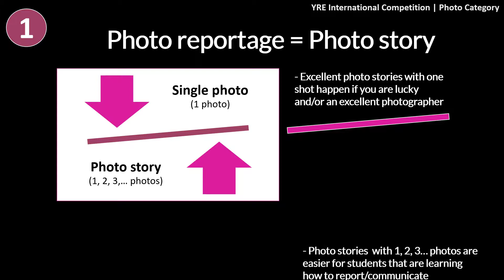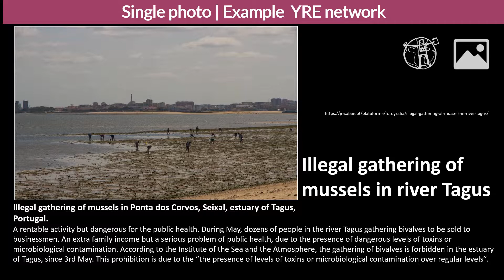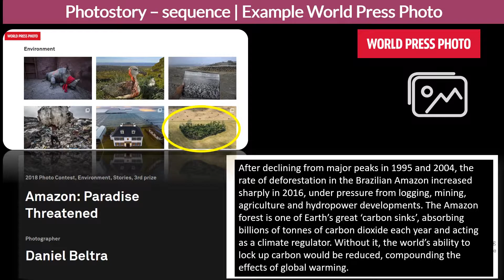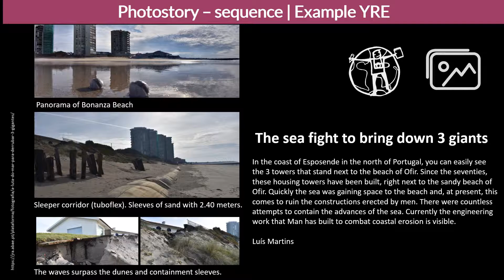Photostory in YRE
Categorias de comunicação nos Jovens Repórteres para o Ambiente recorrendo à fotografia- "Photoreportage or Single Photo" - será essa uma questão?.
Apresentada no YRENOM2019